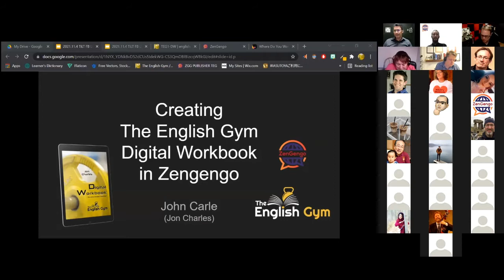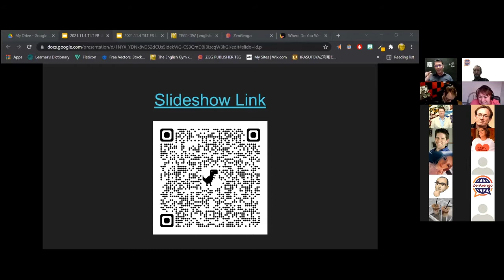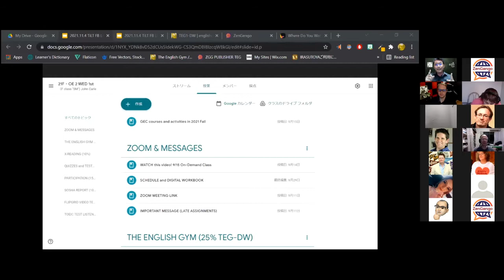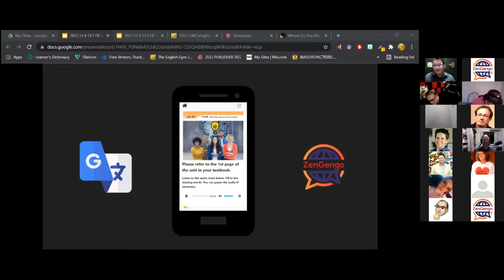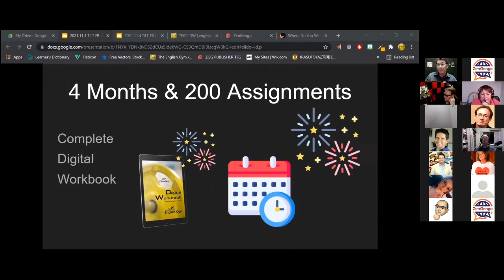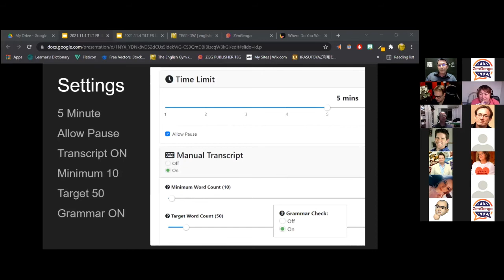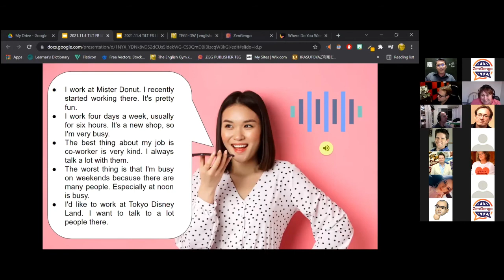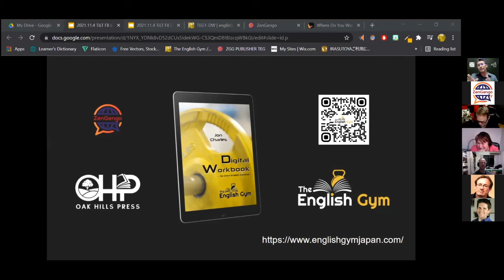John Carle: The Language Gym Digital Workbook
John Carle introduces The Language Gym Digital Workbook, an innovative new online text for English language learners, powered by ZenGengo.